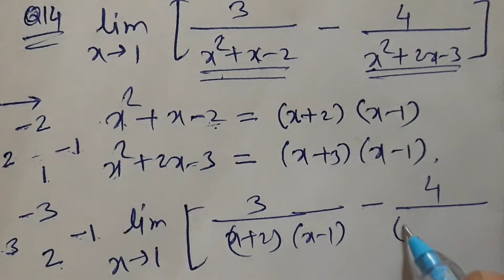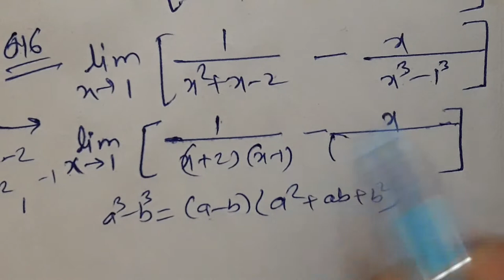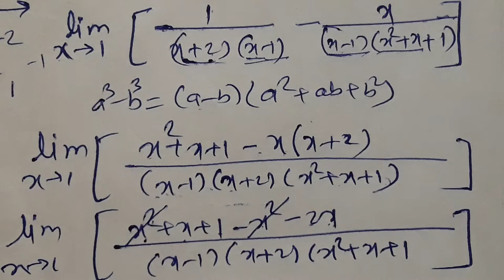Class 11 Limit, Maharashtra State Ex. 7.2 part 4